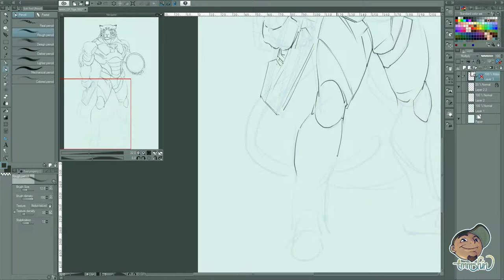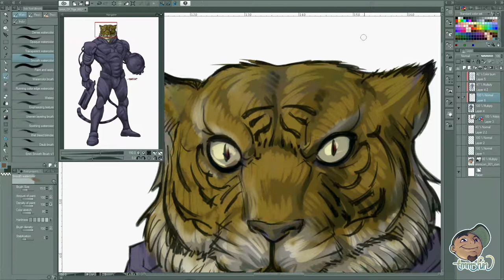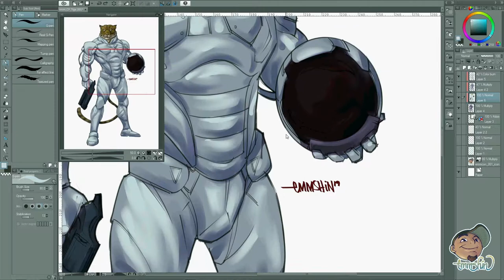OCCommission ASTRO TIGER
Hey guys! I just wanna share how I do my art commissions and character designs.

So here's an OC (Original Character) Commission for sir
CARL PANIK of his character ASTRO TIGER.

Let me know your thoughts! Also, if you're interested for commission projects hit me up at

♪ ♫ AUDIO ♫ ♪
INTRO: MK - Mad Science (Sting)
TIME LAPSE MUSIC: